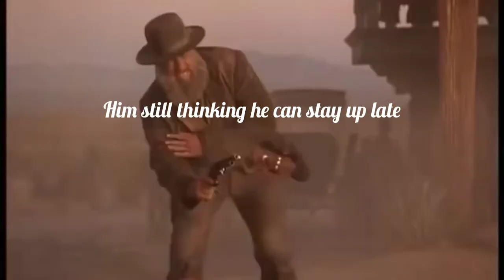12 am duel